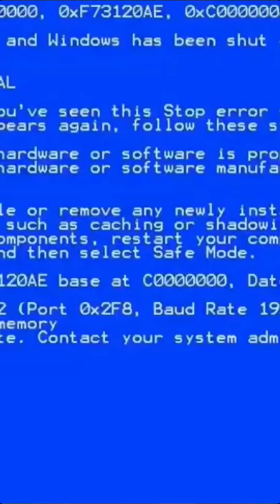I used ultra league level Pokémon and deadeated leader arlo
I cannot use Pokémon to solo leader arlo so I decided to use ultra league level to defeat him.:)

Surprisingly I did defeat him.